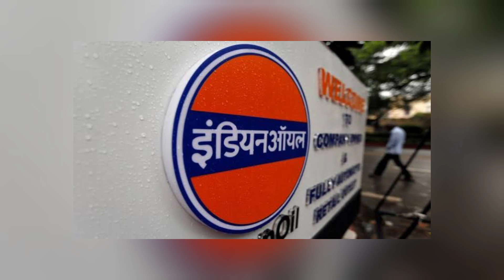पेट्रोल- डीजल के बाद अब प्याज़ की कीमतों में उछाल Onion prices in India jump Rs 1,000 Per Quintal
Onion price,
Onion price in india,
Onion india price,
Onion price hike,
Onion rate kya hai,
Onion ke rate me uchal,
inflation rate in india,
inflation rate in india 2019,
2019 inflation rate in india,
Onion price hike in india,
onion prices in india,
petrol price in india,
diesel prices,
hike in onion prices,
hike in onion prices in india,
onion prices in india today,
rise in onion prices in india,
पेट्रोल की कीमतों में उछाल,
डीजल की कीमतों में उछाल,
प्याज़ की कीमतों में उछाल,
india news,